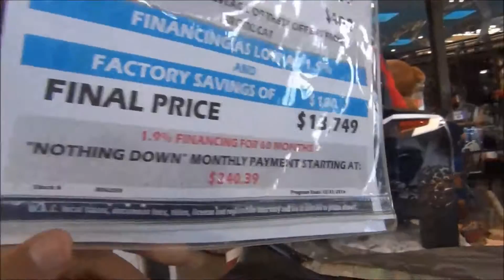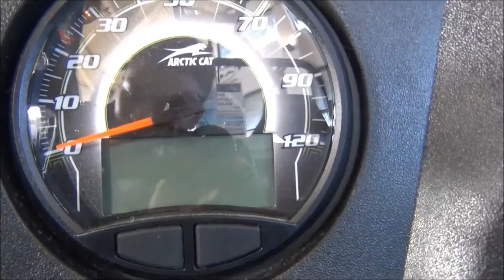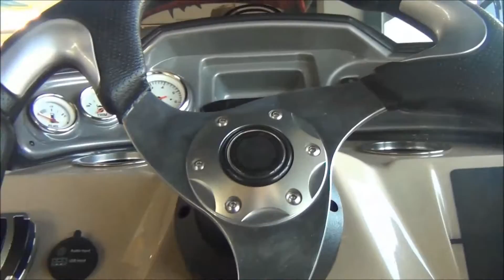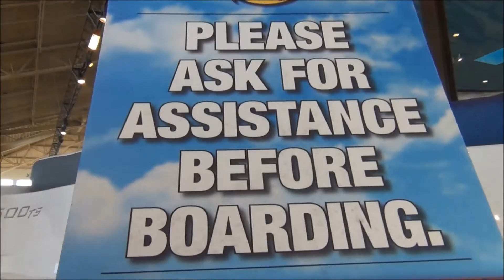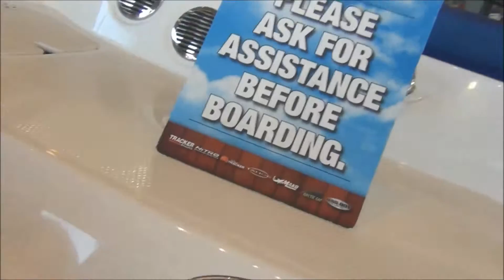We have a GoKart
Resubscribe if your not already.

Xbox:  lilbb1234
PSN:  lilbb1234